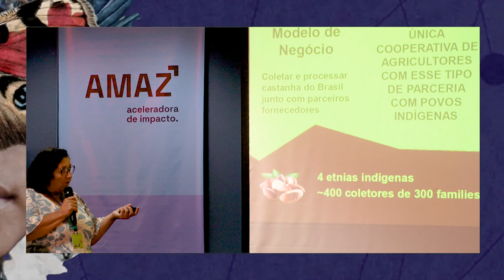FIINSA 2022: Investidores e negócios unidos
Em novembro de 2022, o Idesam realizou - em parceria com o Impact Hub Manaus - a segunda edição do Festival de Investimentos de Impacto & Negócios Sustentáveis na Amazônia (FIINSA).

Além de promover debates e palestras, a programação ofereceu outras atrações para que os participantes conhecessem negócios e iniciativas de impacto positivo na região amazônica.

Contamos também com uma feira de negócios, oficinas e muito espaço de troca, relacionamento e celebração.